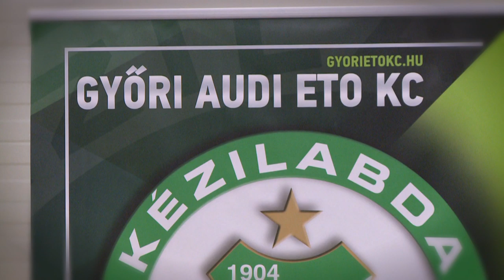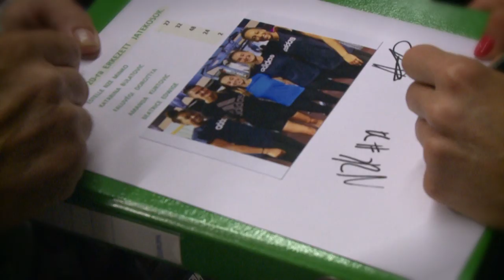Győri Audi ETO KC - Szurkolói ankét